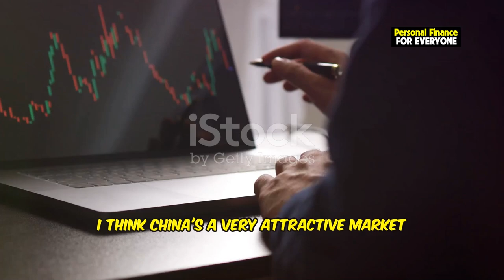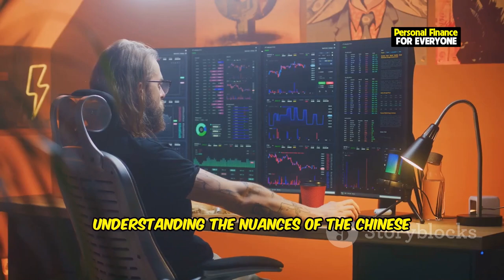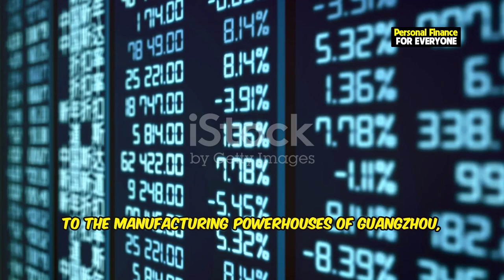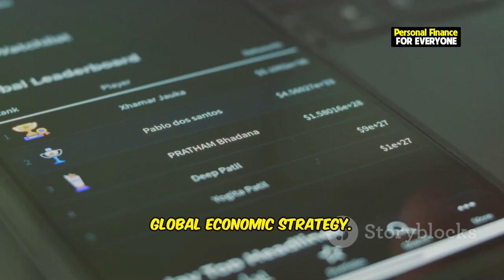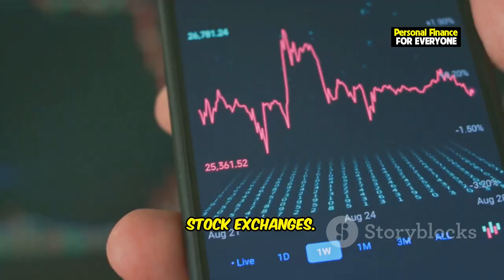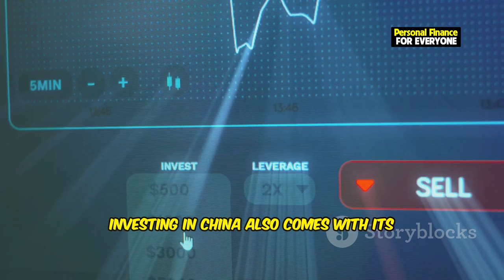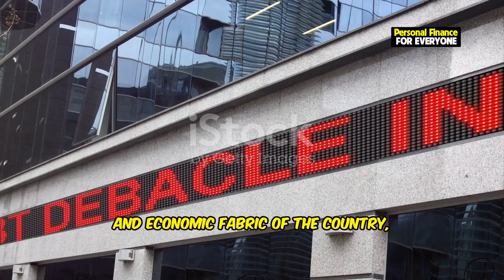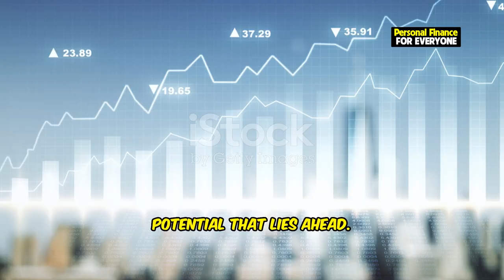Is it worth investing in the chinese stock market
Are you considering whether investing in the Chinese stock market is the right move for your portfolio? In this video, we dive deep into the opportunities and challenges of investing in China and the potential of Chinese stocks. You'll learn how to navigate the Chinese stock market, uncover the best strategies for investing in Chinese stocks, and explore insights from legends like Warren Buffett. We’ll also guide you on how to invest in the China stock market, giving you the tools to succeed in one of the world's fastest-growing economies. Whether you're new to investing in Chinese companies or an experienced investor, this video will help you make informed decisions about investing in Chinese stock market.

OUTLINE:
00:00:00 A Market of Intrigue and Opportunity
00:03:25 A Landscape of Growth
00:06:10 A Guide for International Investors
00:07:05 Understanding the Dynamics of the Chinese Market
00:08:09 Investing Wisely in Chinese Stocks
00:09:04 A Glimpse into the Dragon's Den